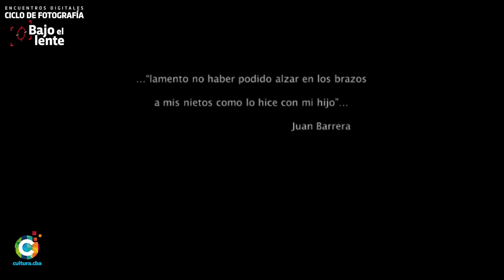Bajo el lente de Sebastián Salguero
Abrazos partidos, es el proyecto fotográfico documental de Sebastián Salguero sobre las consecuencias de las explosiones de la Fábrica Militar de Río Tercero en 1995. Argentina era uno de los cuatro garantes oficiales de la paz del Tratado de Río de Janeiro y faltó con sus obligaciones de acuerdo al derecho internacional vendiendo armas a Ecuador y Croacia, en forma ilegal, entre 1993 y 1995. El método para ocultar el faltante de armas vendidas fue la voladura de la fábrica el 3/11/1995. Durante las explosiones hubo 7 muertos y más de 10100 damnificados: suicidios, mutilados, heridos, daños materiales y psicológicos. A 25 años del suceso y la causa sigue abierta. La ciudad junto a los habitantes ha cambiado: el barrio más afectado se ha reconstruido, la mayoría ha migrado y solo viven personas de otros sectores. Solo residen algunos hijos de aquellos habitantes que no recuerdan demasiado lo ocurrido. Algunos habitantes se fueron de la ciudad a vivir a zonas serranas, lejos de la ciudad como en un espacio de cobijo y lejos de cualquier industria. La fábrica sigue tal cual quedó en 1995 y la zona está judicializada. El proyecto es un homenaje a esas personas que ya no están y aquellas que soportan al día de hoy esas consecuencias.